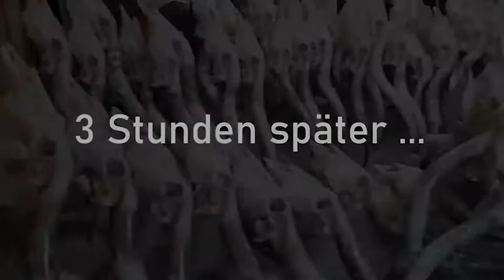Spendenaufruf Schoamüh Premiumrindfleisch